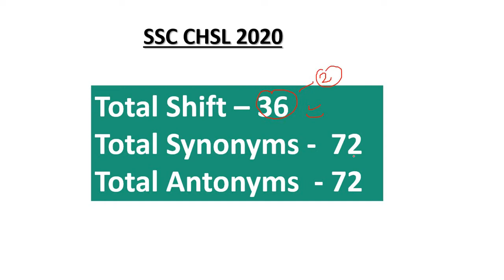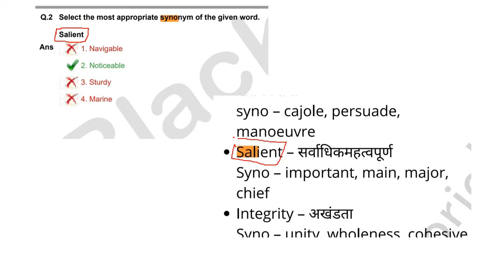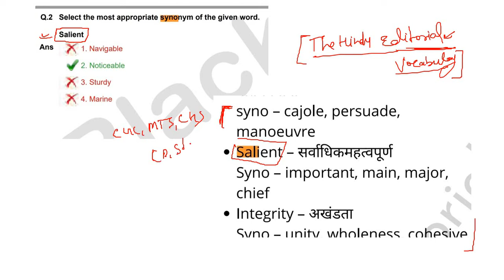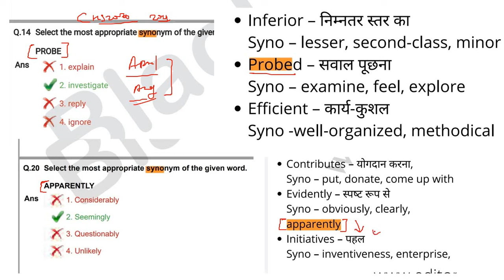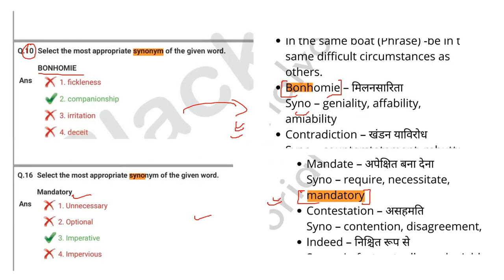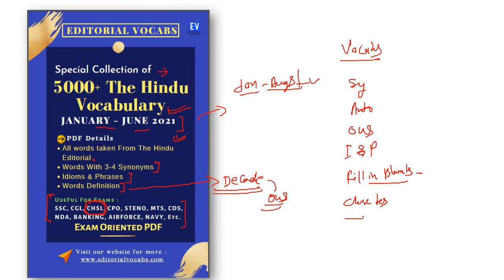SSC में यही से पूछे जाते है Vocabulary | SSC CHSL 2020 Vocabulary asked from this PDF